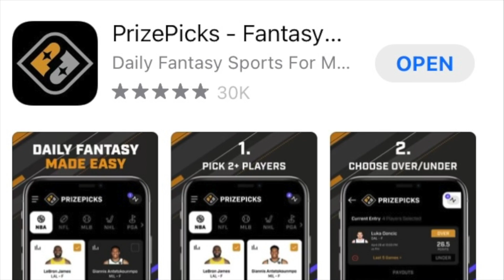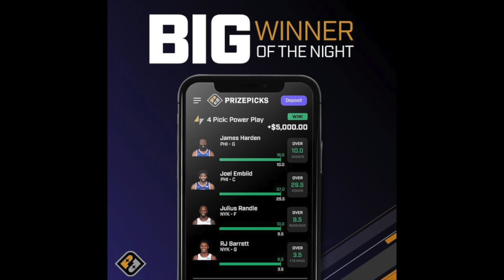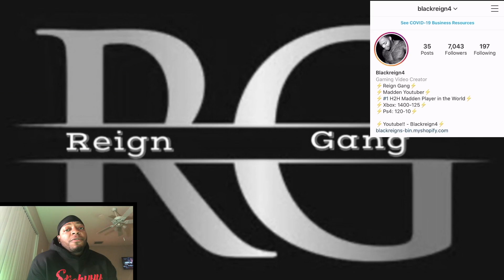I Used The 49ers And This Game Came Down To The Very Last Play....